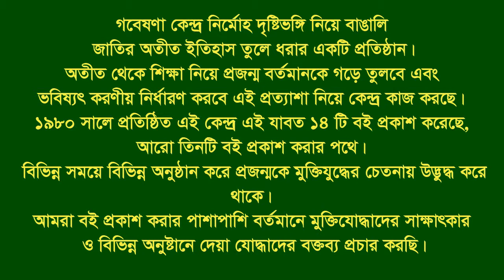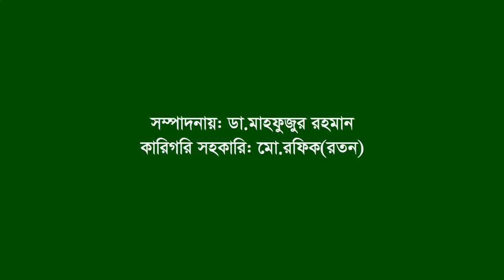Interview of Ahmed Safa Talukder ।। Anowara ।। CTG ।। Eye witness